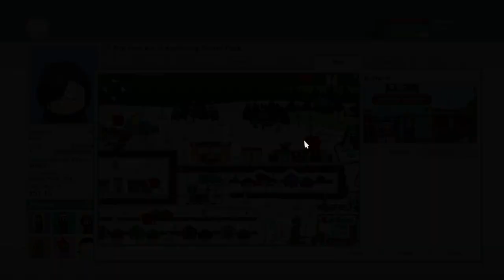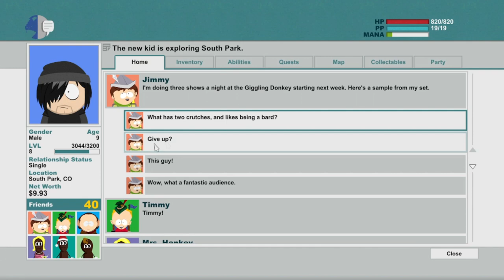South Park: The Stick Of Truth Part 15